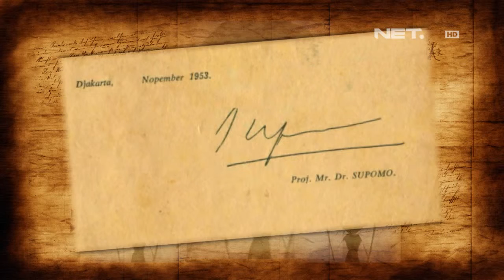IMS - Wafatnya Supomo